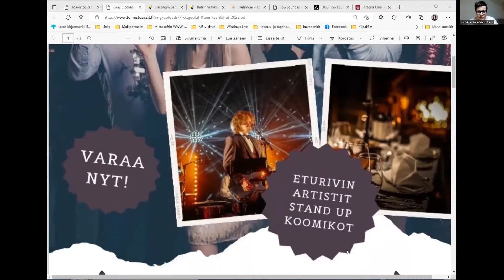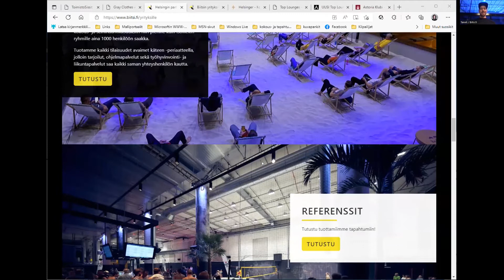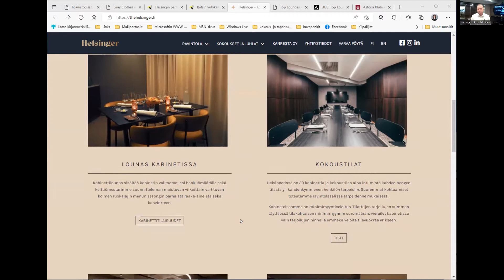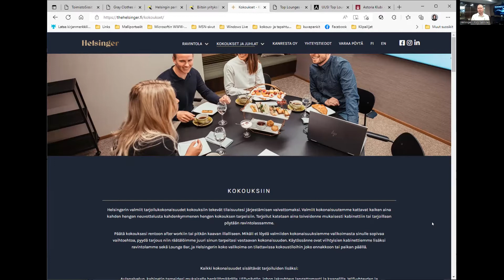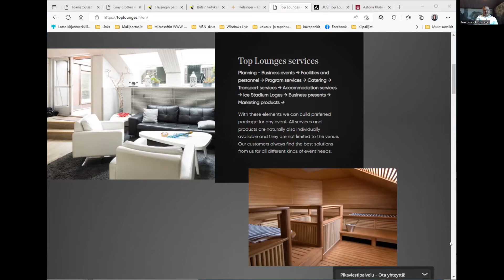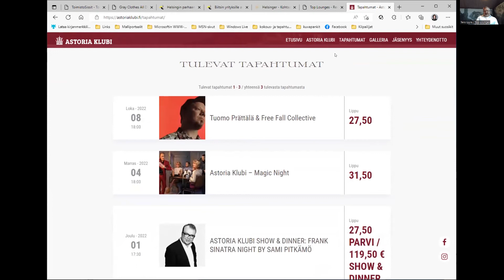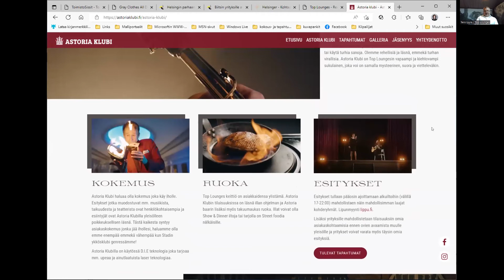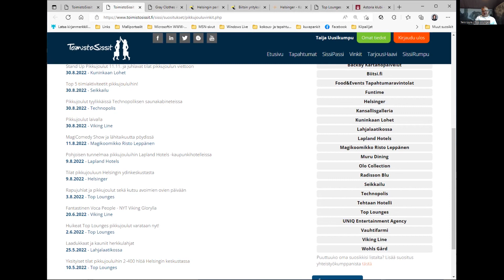Ideoita pikkujouluun - tiloja ja ohjelmaa PK-seudulla 2022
Pikkujoulu järjestettävänä?
ToimistoSissien jäsenten suosittelemat palveluntarjoajat kertovat palveluistaan yritysten pikkujoulunviettoon.